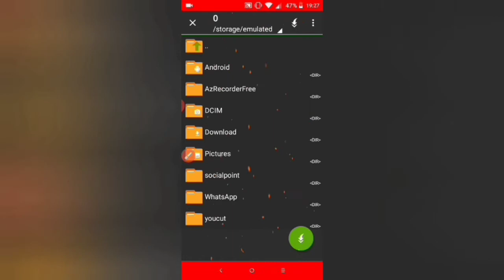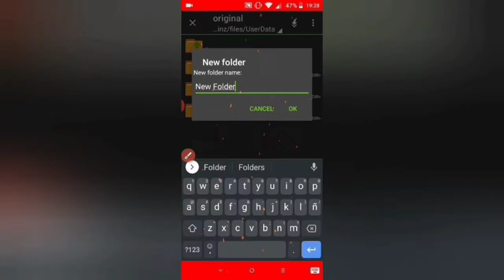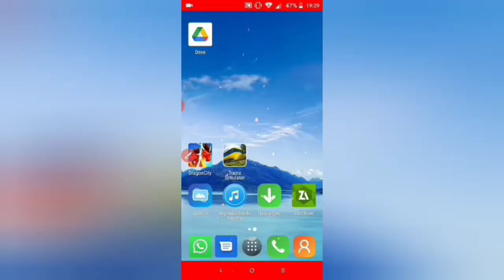ADD Pack 3 SD70ACE for trainz android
DOWNLOAD FREE !!!

DOWNLOAD FREE !!!